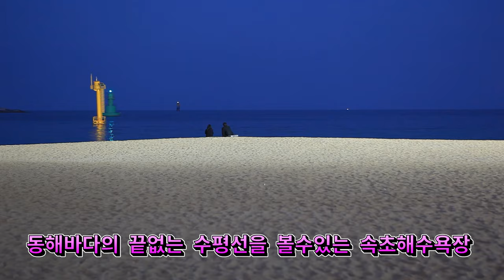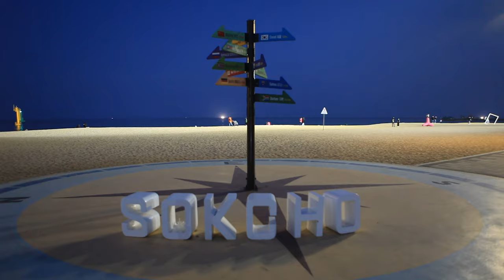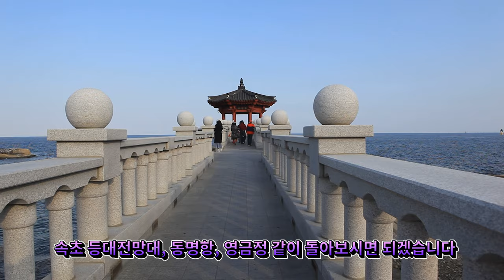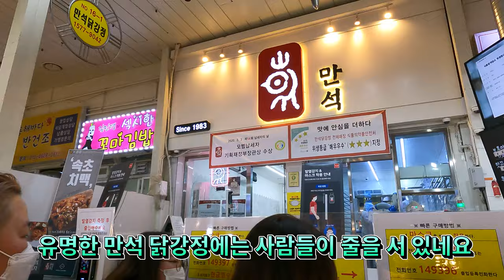후회하지 않을 올 가을 최고 여행지/ 속초/울산바위/설악산/비선대/영금정/청초호수/속초중앙시장/속초해수욕장/Sokcho, Gangwon-do, Korea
안녕하세요!!!
이번 영상은 가을에 가면 정말 좋은 속초 단풍여행 안내입니다.
속초는 최고의 관광지로 많은 사람들이 방문하는 곳이지요. 지금처럼 단풍철에는 엄청난 교통난을 감수하면서 가봐야 하는 곳입니다.
그렇지만 아름다운 경치를 보면서 몸과 마음을 추스를수 있는 시간이니 지금 당장 준비하고 출발하세요.
제가 꼭 가봐야 할 7곳을 알려드릴께요

hello!!!
This video is a really good guide to Sokcho autumn leaves tour in autumn.
Sokcho is one of the most popular tourist destinations. As it is now, it is a place that you have to visit while suffering a huge traffic congestion during the autumn leaves season.
However, it is a time to refresh your body and mind while looking at the beautiful scenery, so prepare and depart right now.
Here are 7 places I must visit.